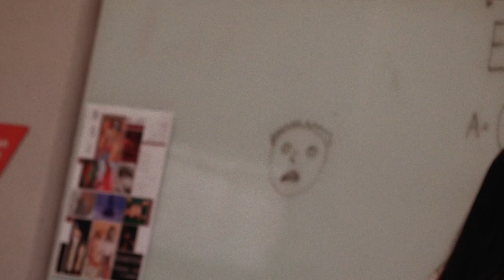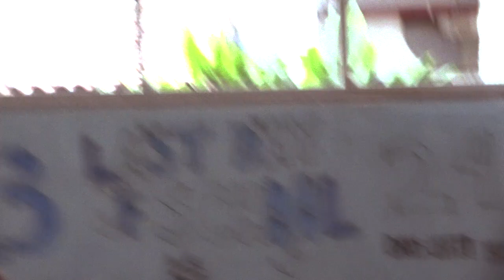"24 days left!" | SENIOR SZN S1E5 Ft. Kyra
Hey everyone!

We're so excited to premier our first episode of our first web series called 'SENIOR SZN!' – a place where you can discover and experience what it might be like being the current Year 13's (Class of 2022) of British School Jakarta!

Thank you Kyra for taking us around your days of being a Year 13 student!

Welcome to BSJ TV (BSJTV), British School Jakarta's (britishschooljakarta) student-led media team where we aim to post daily content for not only students, parents or teachers but for the wider school community.

If you are an individual from BSJ (student, staff, alumni, parent or teacher) that wants to promote something through BSJ TV, please fill in this Google form and we'll be sure to check it out as soon as possible!

Opening and closing music created by BSJ TV's Matthew Sykes (thanks dude)